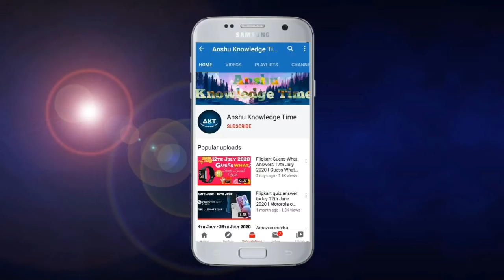Flipkart Khel Paheliyon Ka Quiz Answers Today 24th June 2021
Cover Topic:-

(1) Khel Paheliyo Ka ep 23 quiz answers today